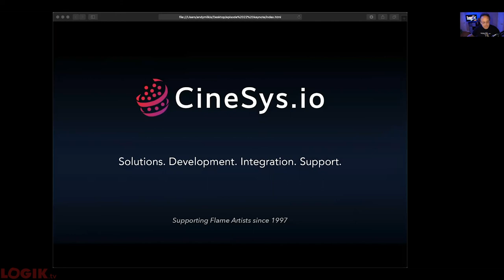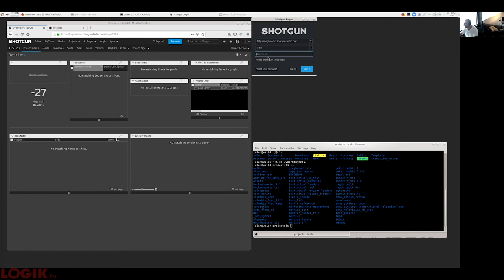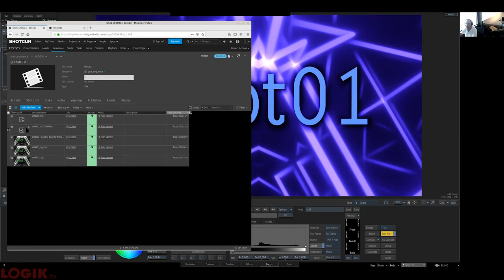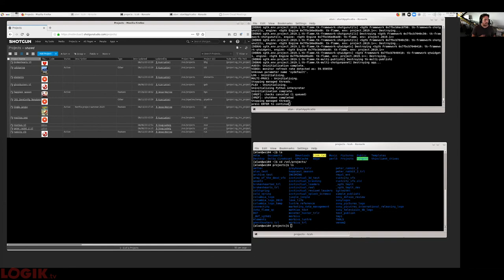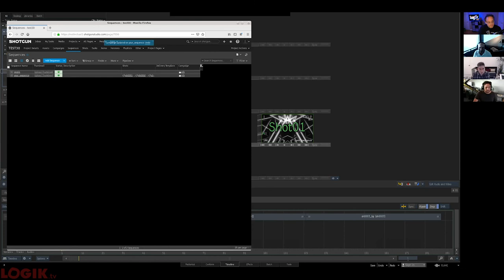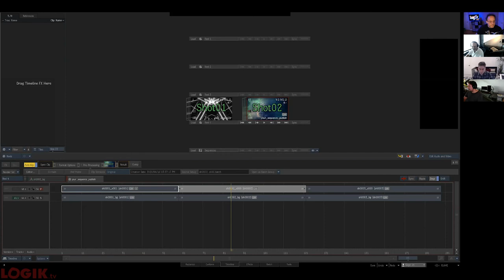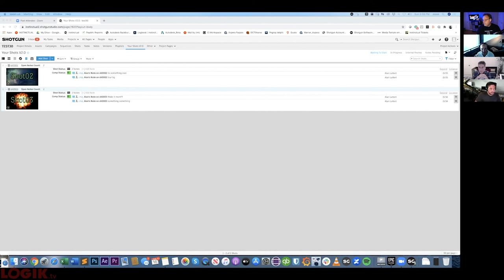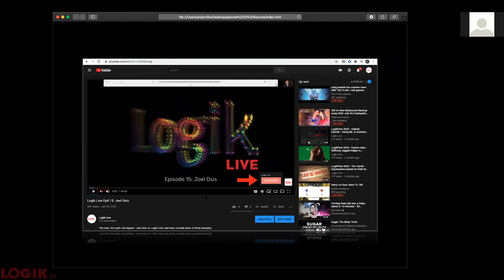Logik Live Session #22: Using Shotgun with Flame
My guests this week are Alan Latteri and Jesse Morrow of Instinctual in LA. They're going to show how they use Shotgun in production with Flame. Shotgun is an amazing diverse tool and capable of so much more than just shot and task management. Check out how Alan and Jesse leverage it to maximize the efficiency of their workflow! Alex Arce from Autodesk will be with us to answer any questions you may have about using Shotgun with flame!